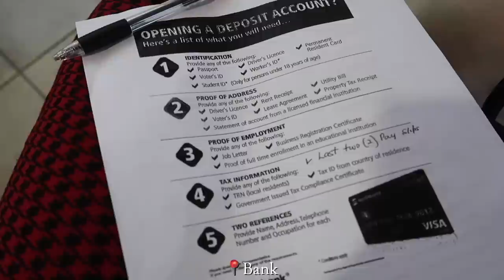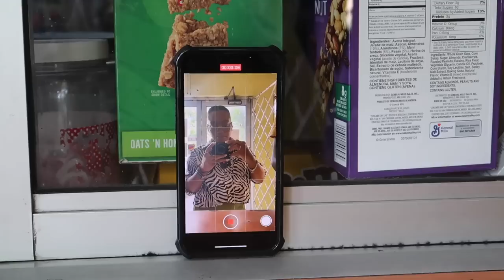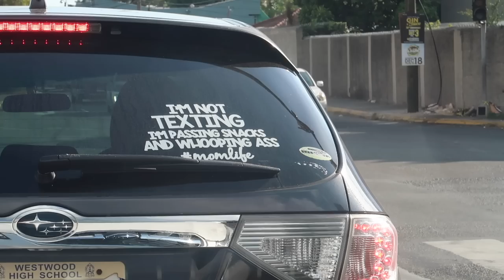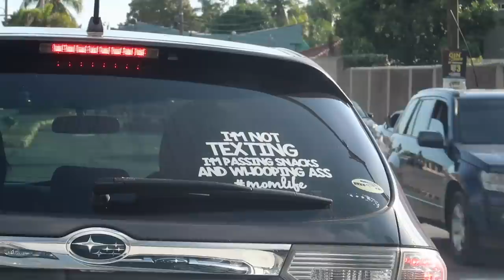Day In My Life | Running Errands In Kingston Vlog 🎄Vlogmas Day 4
Day In My Life | Running Errands In Kingston Vlog 🎄

♡ CHAPTERS
0:00 Intro
0:17:20 The Day Before + Banking In Jamaica
2:49 Getting Ready + Making Breakfast
12:26 Our Full Day In Kingston + Running Errands + Lunch
26:15 Outro

♡ LET’S CONNECT!

⊹ Bicana Brown
⊹ 26
⊹ Jamaican

♡ Editing
⊹ Final Cut Pro X
⊹ Photoshop